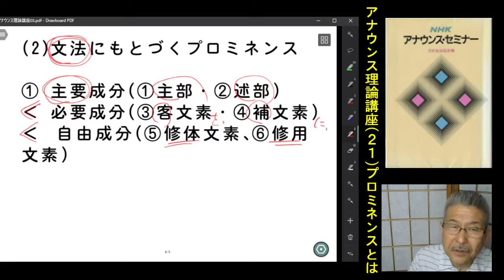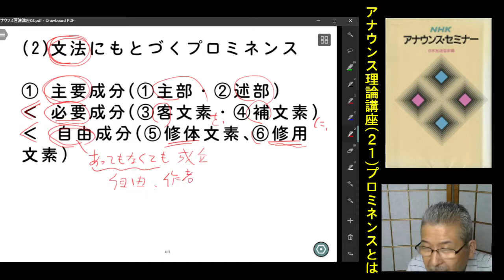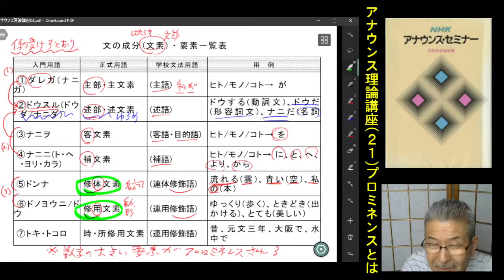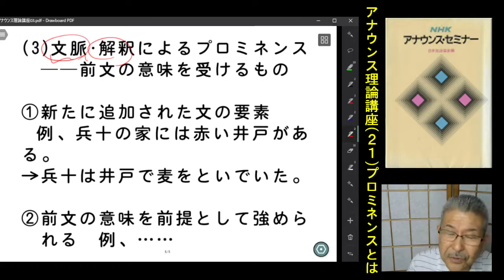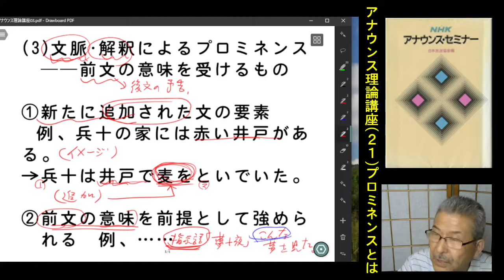アナウンス理論講座(21)プロミネンスとは？＝渡辺知明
音声言語では、アクセント、イントネーション、プロミネンスという３つの重要な要素がある。アクセントはよく問題にされるが、以下は軽視されている。とくに、プロミネンスは何なのか、ほとんど考えられていない。